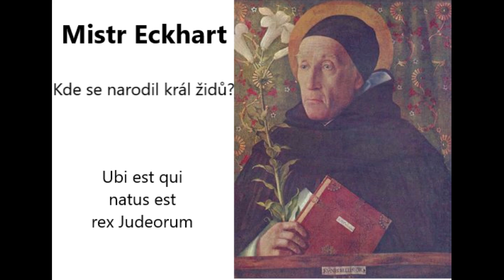Mistr Eckhart- Kázání: Kde se narodil král židů (Mt 2,2)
Mistr Eckhart (1260, Waldenfels u Gothy – 1327, Avignon) byl německý teolog, filosof a dominikán, známý především jako mystický spisovatel a představitel platonizující metafyziky. Jeho německá kázání, určená zejména řeholnicím, měla velký vliv na městskou zbožnost pozdního středověku i na vývoj německého jazyka. V tomto kázání se zamýšlí nad tím, kde se narodil spasitel světa, tedy Ježíš Kristus. Rození syna se děje i v duši člověka a ona se má stát božím příbytkem.